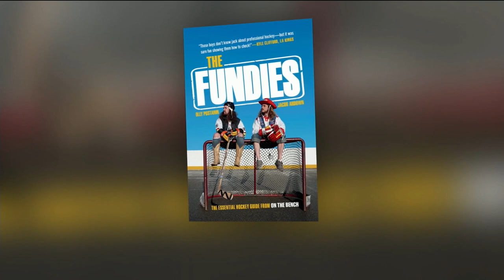New book is the one-stop shop for all the hockey fundamentals | Your Morning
Know what a lip sweater is? If not, this video will fill you in on all the key terminologies you have been missing out on.